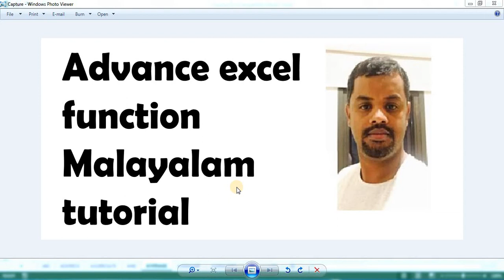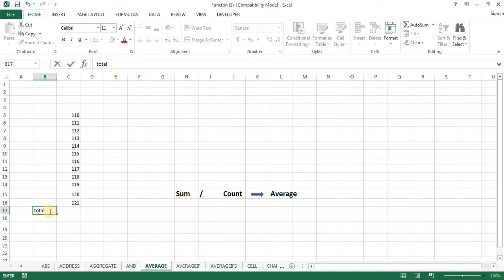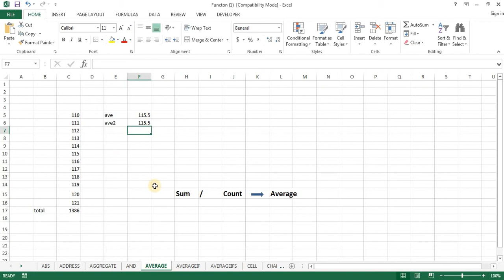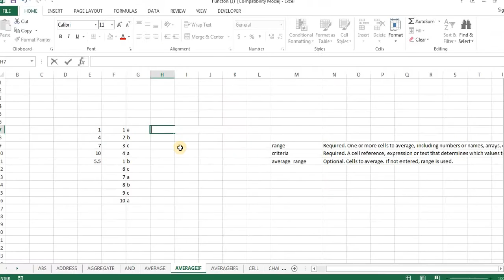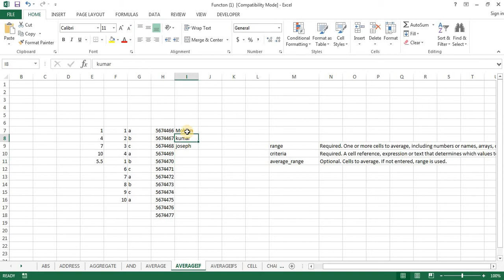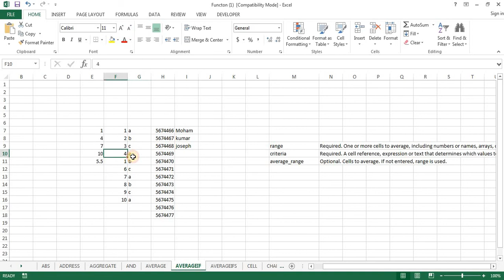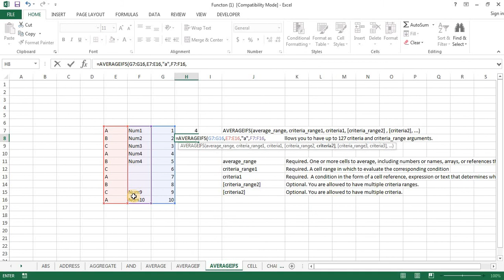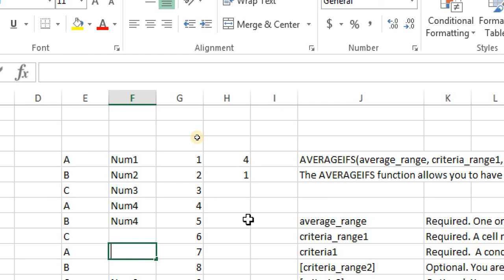Advance excel average function Malayalam tutorial